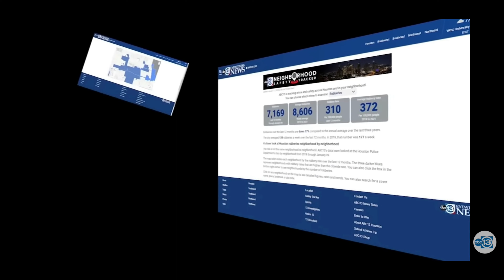Woman Robbed At Gas Station b/c A Chump's EGO Was Hurt